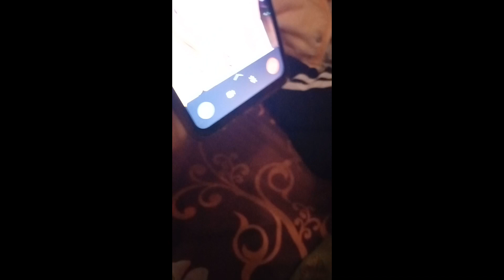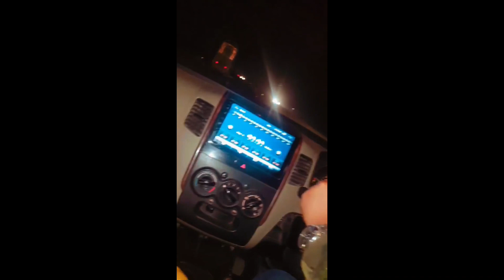Bap bety ka ek khubsurat Rishta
Father and son a beautiful relationship a pure example of love ❤️ ​⁠fatherlove